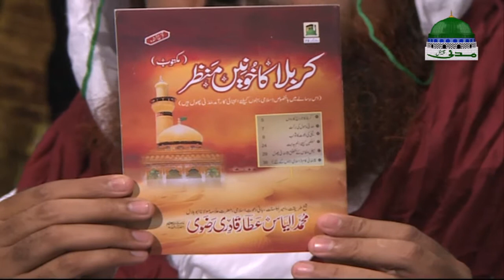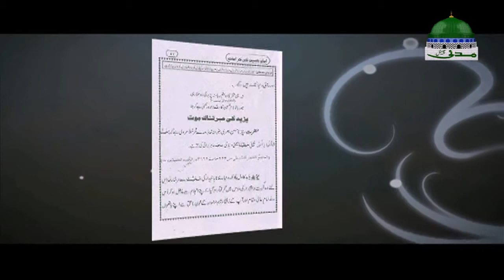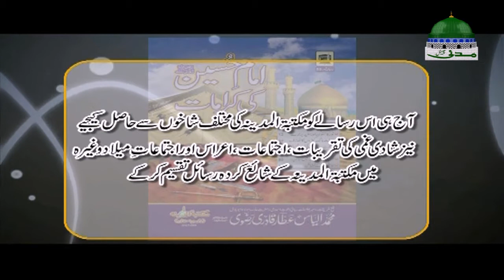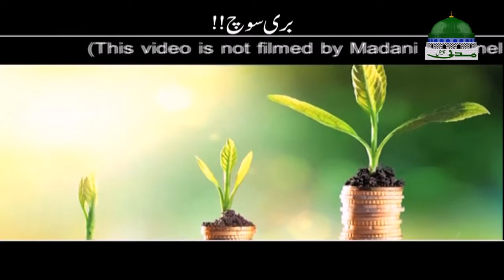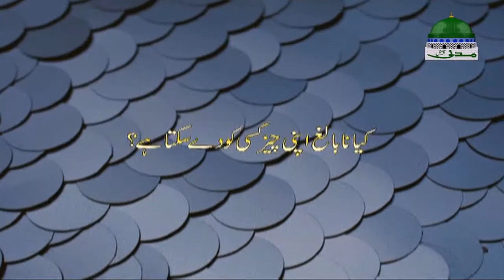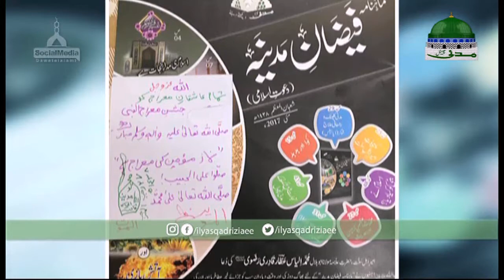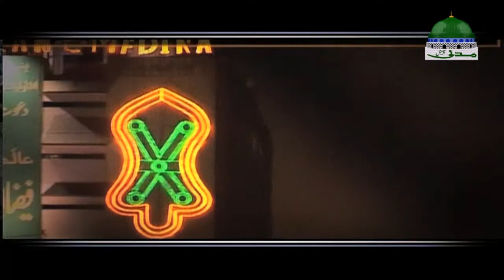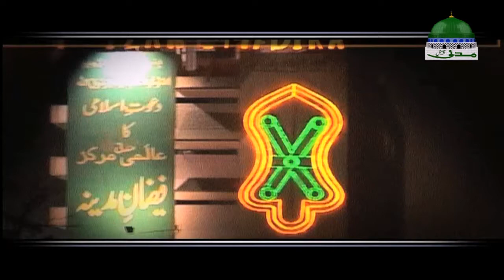Dilchasp Sawalat Aur Iman Afroz Jawabat - Ep#18 - Maulana Ilyas Qadri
🌹 Madani channel ka aik aur maqbool silsila dikhaye

🌹 Dilchasp Sawalat Aur Iman Afroz Jawabat

🌹 Is video main Ameer e Ahle Sunnat Maulana Ilyas Qadri Musalmano ke poche gaye dilchasp sawalat ke Iman afroz jawabat inayat farma rahe hen

🌹 Qist shumar 18 mulahiza Farmaye

🌹 Aye dekhte hain kese Maulana Ilyas Qadri Quran O Hadith ki roshni main hamain kya dilchasp aur mufeed maloomat bata rahe hain

-¦- Ap Bhe Donon Jehanoon Main Kamyabi Aur Deen O Dunya Ki Bhalaye Kay Leye

-¦- Is Mufeed Aur Maloomati Video Ko Zeyada Say Zeyada

-¦- Apnay Dostoon Aor Ghar Walon Ko Share Karen Aor Like Karen